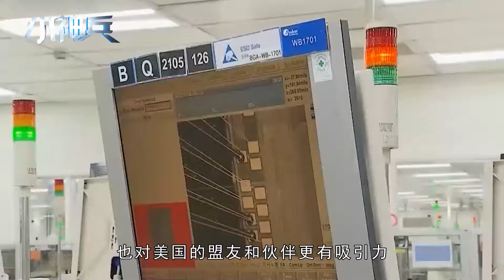美国打败中国才算成功？美媒反驳危险言论：我们左右不了中国